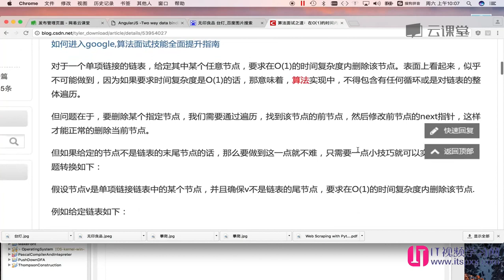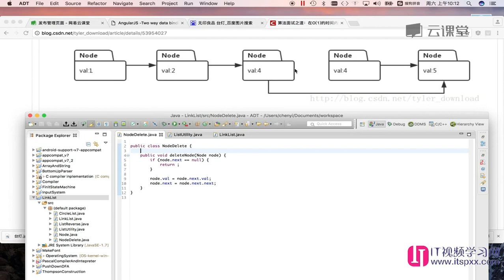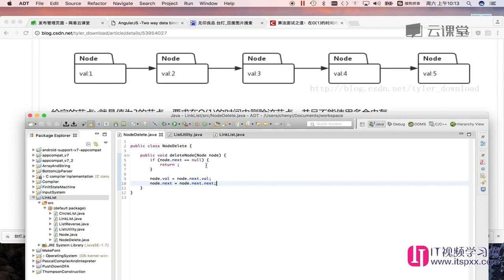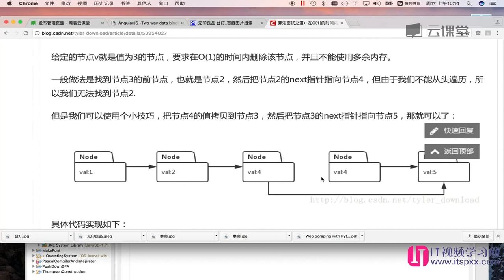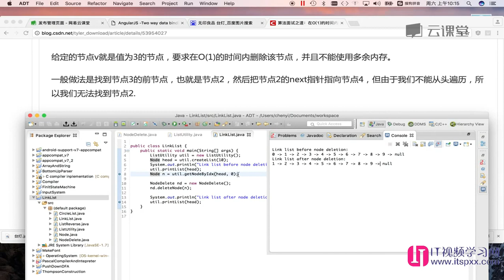算法数据结构,如何面试进入google-34 在O(1)的时间内删除单链接链表的指定节点